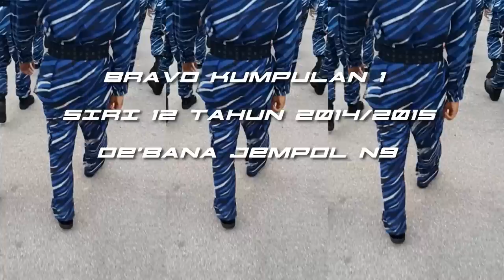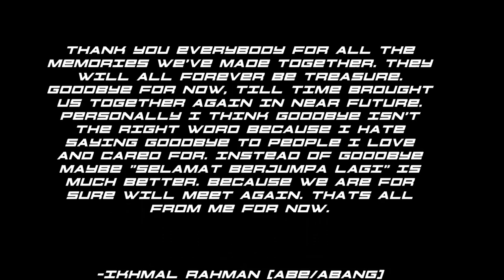Bravo Kump1 Siri 12 Tahun 2015.De'bana Jempol N9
Bukan Bravo je dalam video ni,ramai jugak wira-wira Alpha,Charlie,Delta.
Kenangan manis bersama di Kem De'Bana Jempol